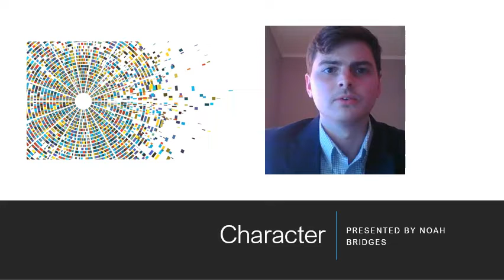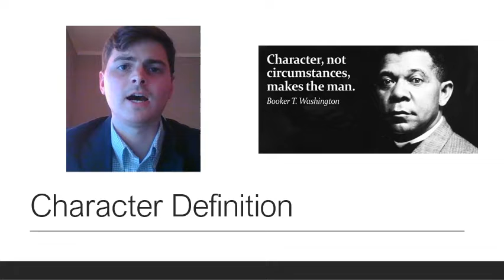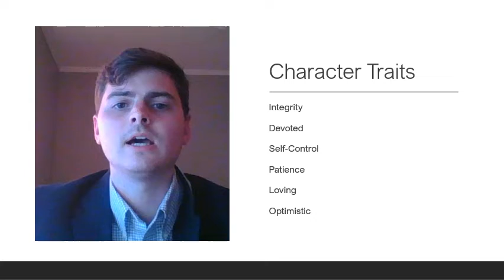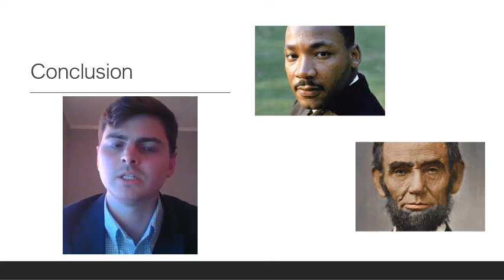QUALITY 1 - CHARACTER